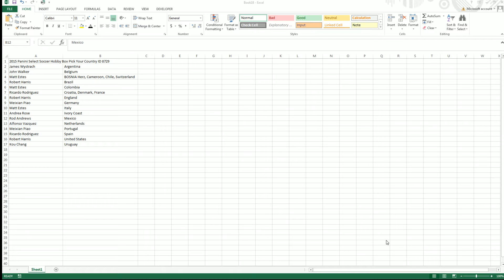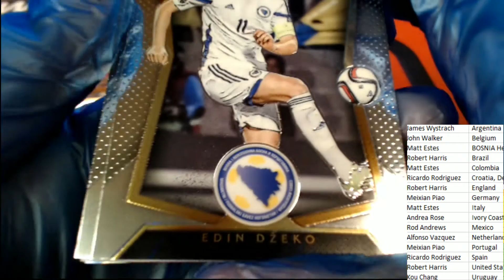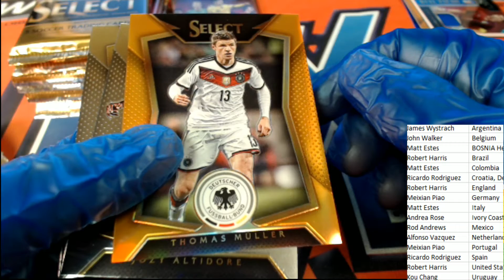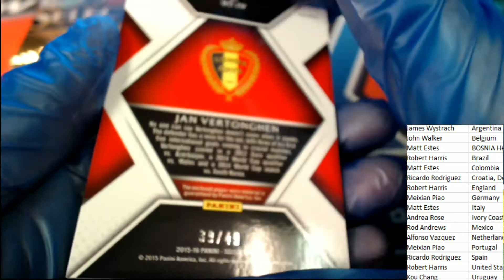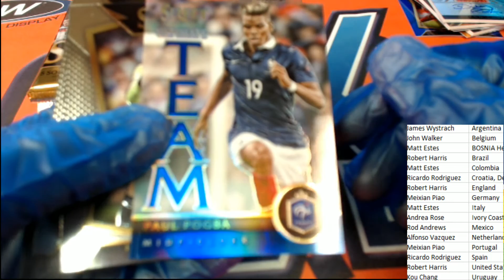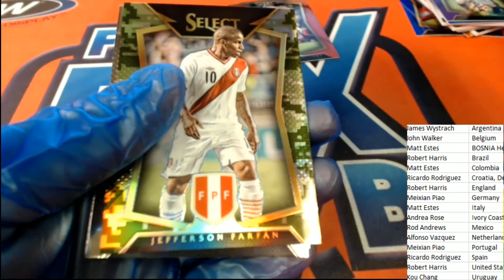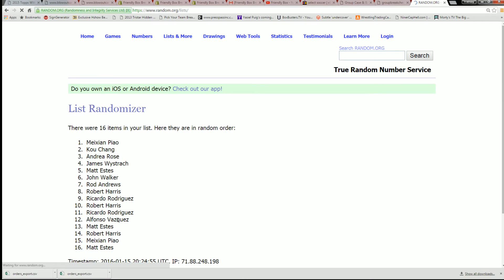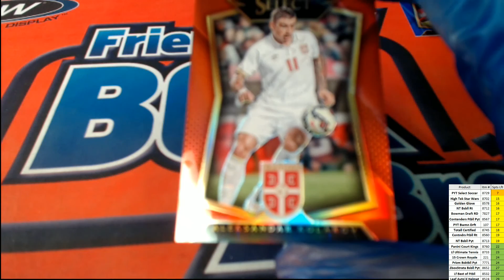2015 Panini Select Soccer Hobby Box Pick Your Country ID 8729